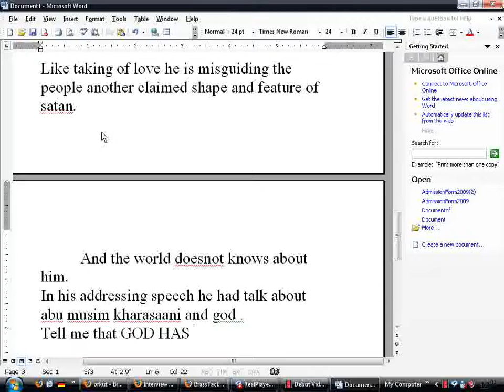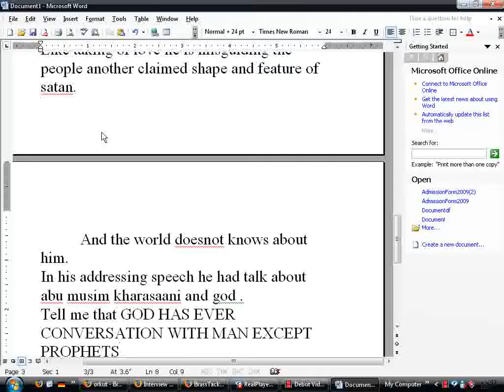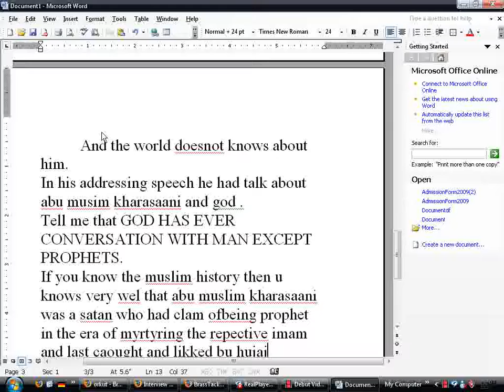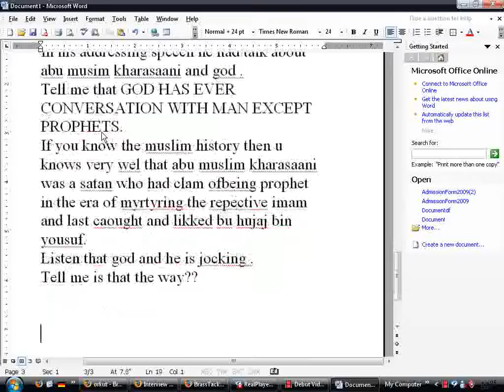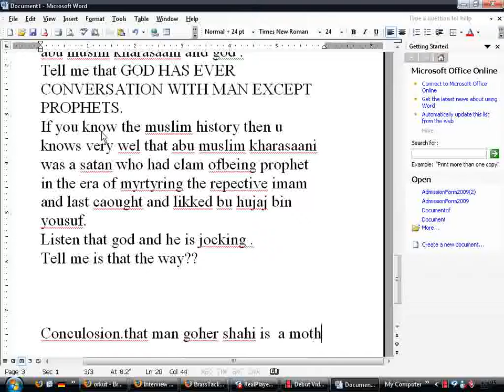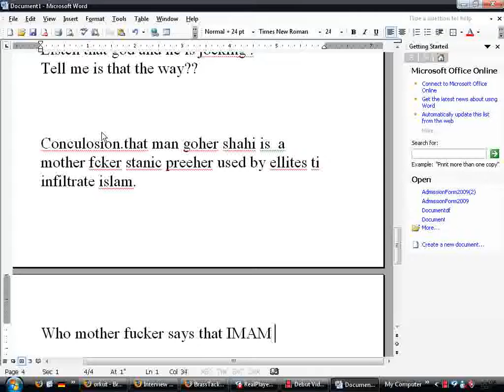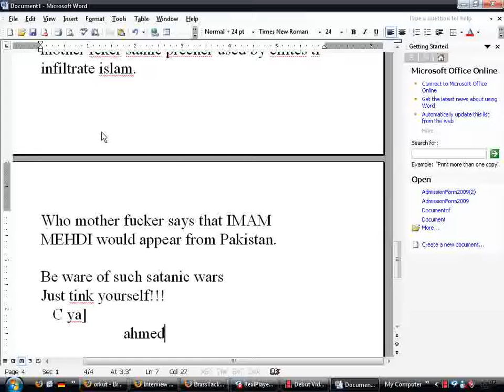fake imam mehdi publicited so heavily on youtube and on other media part 6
another filteration in islam.the fake imam mehdi by zionist (5)